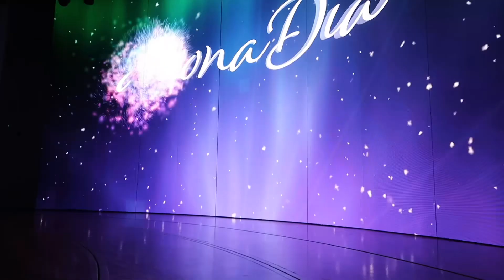Dancers life on deck #2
The first week on the ship as a dancer. Many more weeks to come. Have fun!